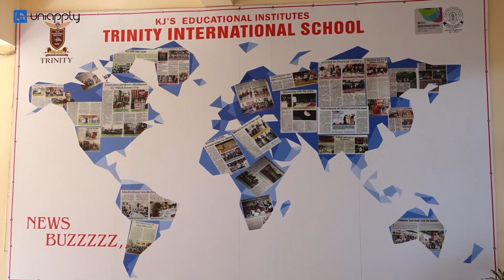Face2Face with Dr. Rupali Dhamdhere, Principal Trinity International School Pune | UniApply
UniApply is a School Admission App that simplifies school search, application and enrolment processes. With UniApply, you can discover and shortlist schools and get real-time notification of all your admissions-related information at a glance. It’s a platform both for schools and parents.

You could follow us on any of these social media platforms to get updates on our latest activities and campaigns.